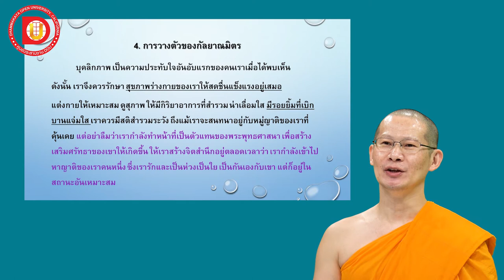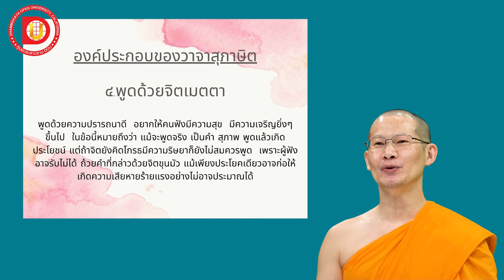EP.39 บทที่ 4 การวางตัวกัลยาณมิตร การยิ้ม, การพูด, ลักษณะของการทูตที่ดี 8 ประการ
DF 102
บทที่ 4  หัวข้อเรื่อง  การวางของตัวกัลยาณมิตร การยิ้ม, การพูด, ลักษณะของการทูตที่ดี 8 ประการ